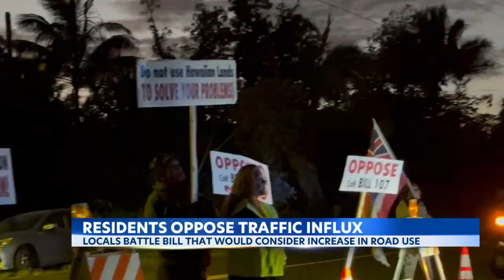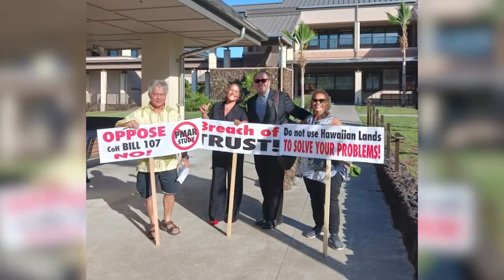Panaewa residents battle bill that would consider increased traffic through Hawaiian homelands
Residents shut down traffic this week to protest a Hawaii county council bill that would consider sending more traffic away from Highway 11 and towards Railroad Avenue